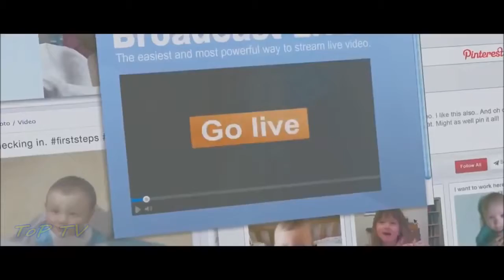My Videos Tek Bahadur Gurung Gorkha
Future baby